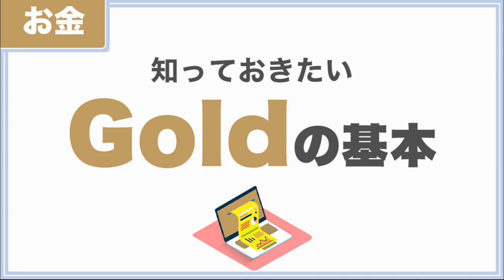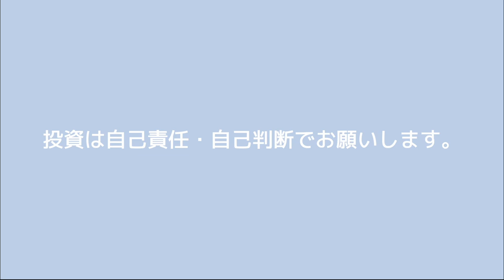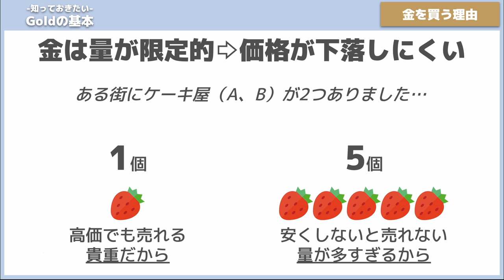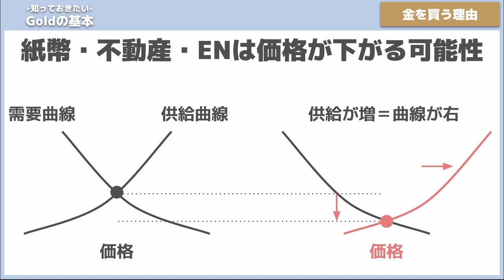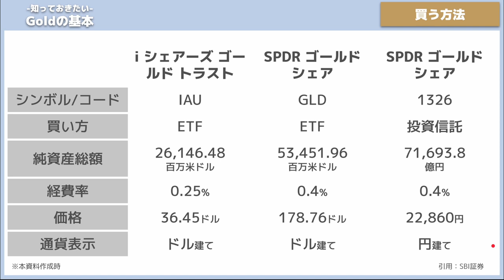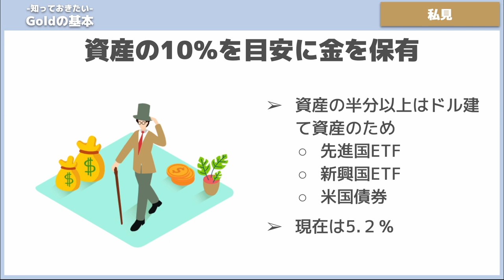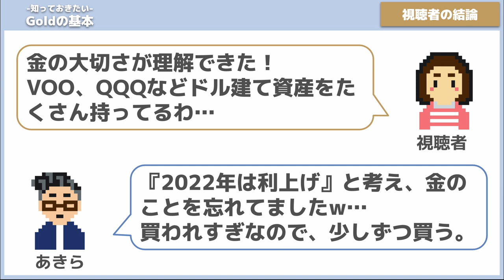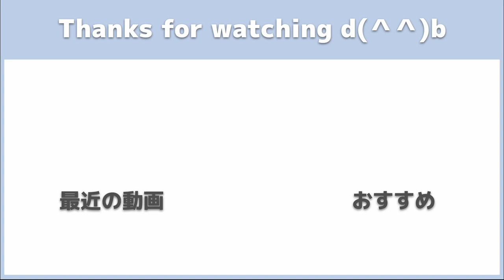【知っておきたいGoldの基本】ドル資産のリスクヘッジ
投資商品としてゴールドは魅力的です。ドル資産のリスクヘッジになりますので、米国株を保有していれば、同時にゴールドもチェックしておきたいところ。
ゴールドの基本情報と買い方を解説！

00:00　オープニング
00:23　視聴者の悩み
01:25　note始めました
02:28　金を買う理由①
03:32　金を買う理由②
06:45　金を買う理由③
08:07　金を買う方法
09:33　私見
14:23　エンディング

1度に10冊まで読み放題！月額980円で読書を楽しめる。

◆投資実績
・投資している金融商品：全世界株・国債・金・仮想通貨・FXへ投資
・長期投資：ETFを中心にコツコツ毎月投資
・短期投資：空売り、ヘッジ、FX